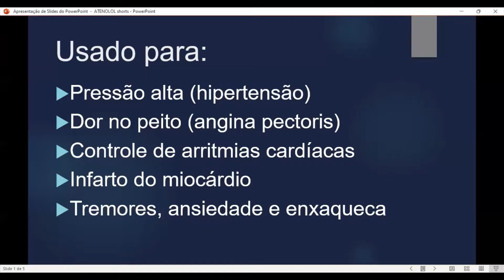ATENOLOL EM 60 SEGUNDOS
ATENOLOL

O atenolol é um dos antihipertensivos mais usados no Brasil. Ele também é usado para outras doenças cardíacas e off label no tratamento de ansiedade, tremores e enxaqueca. Explico nesse vídeo resumido as principais características do atenolol.